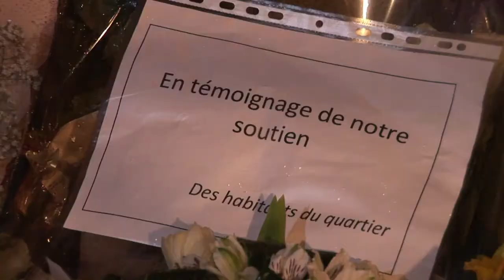مقتل ثلاثة اطفال و استاذ امام مدرسة يهودية في فرسا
قام مجهول بقتل ثلاثة اطفال واستاذ في هجوم معاد للسامية على مدرسة يهودية في فرنسا الاثنين، ما اثار حالة تأهب ارهابية لم يسبق لها مثيل في المنطقة. تقرير مسجل اميليا بوجول / محمد غندور